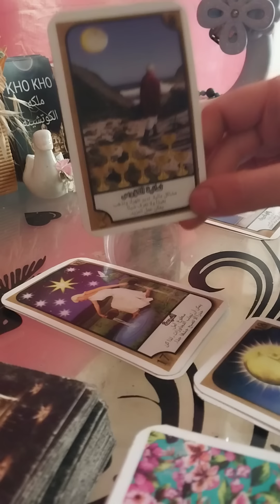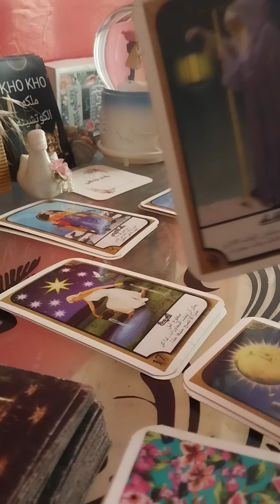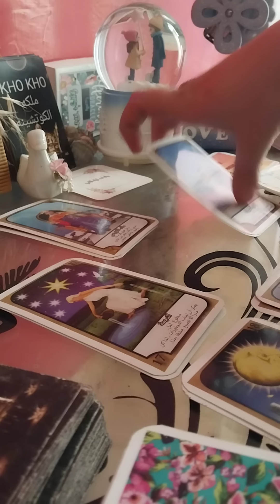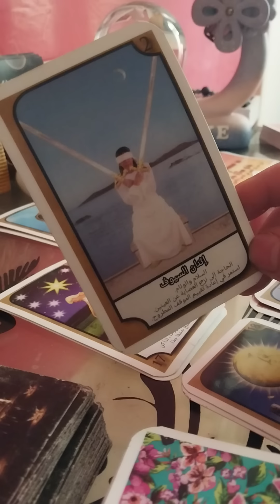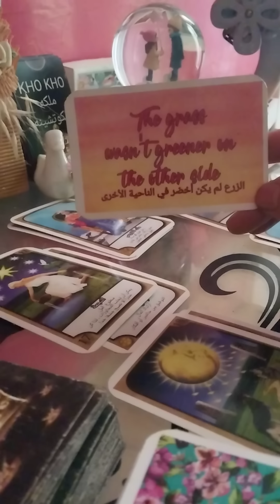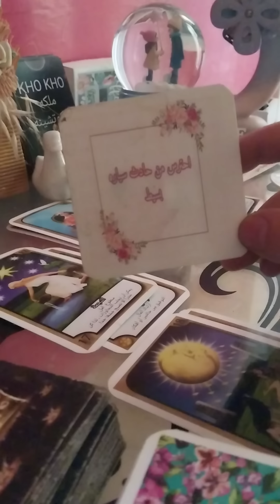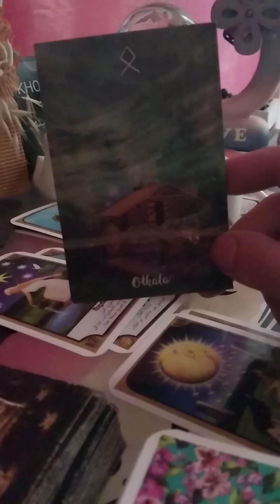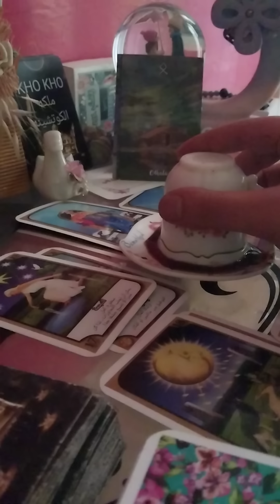وفاة احد افراد العائلة قرآءة 🌖 فنجان ⛾ و تاروت برج الجدي ♑ 🐑 ابرز الأحداث 🚶المصيرية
تابعنا علي انستجرام
تابع مجموعاتنا علي فيسبوك
مجموعة سماء المحبة علي فيسبوك
مجموعة توقعات الابراج لشهرية والاسبوعية علي فيسبوك